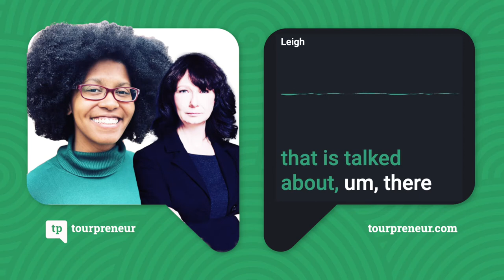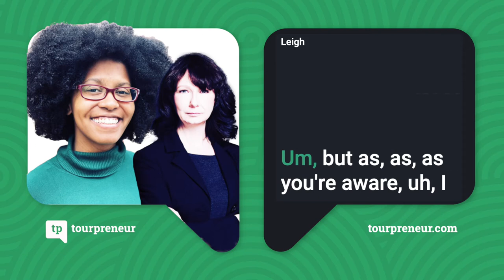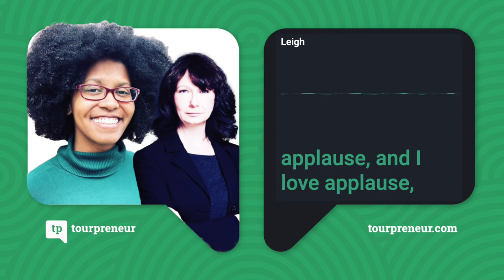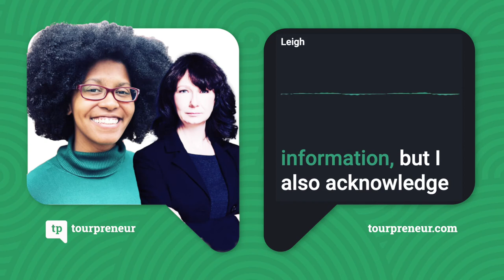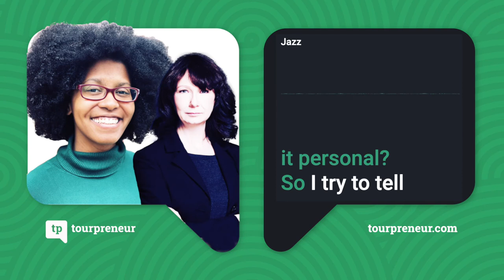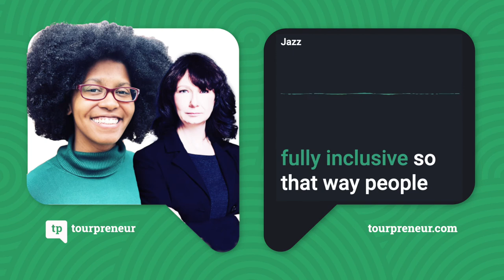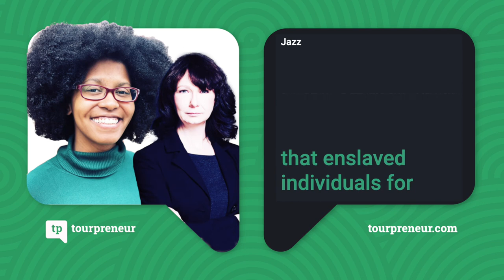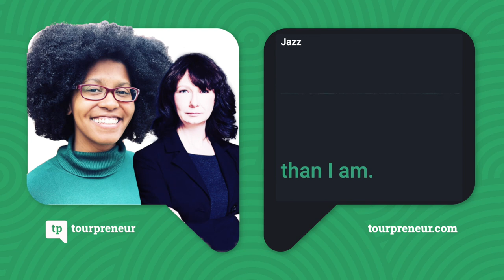What Makes Great Storytelling Content - 188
If you haven't listened to part one of this two part series, then I would recommend going back and listening first to episode 183.

Mitch is back with two guests, which are two tour guides, Jazz Dottin and Lee Jameson.

Both of whom spent a lot of time thinking not only about the craft of storytelling, which we talked about in a great discussion last time. But also content. What kinds of information should you be looking for? How do you tell the whole story of a destination, the full, complete picture of the history of a place and how do you do it in a way that connects truly with your audience?

Throughout this episode, you'll be hearing not only from our two guests, but also from your fellow Tourpreneur community members who have submitted recordings of their thoughts about storytelling. And you'll be hearing from them throughout the episode as well.